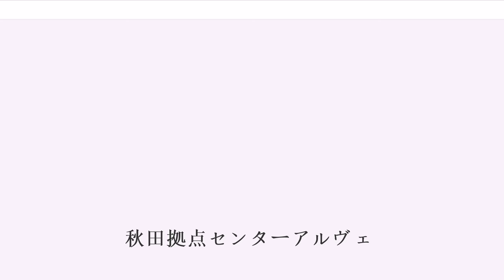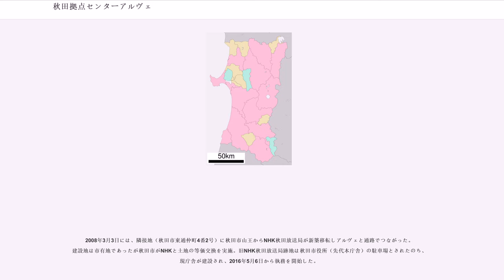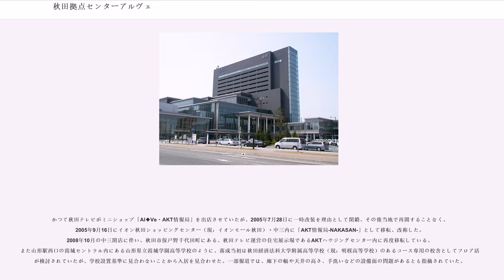秋田拠点センターアルヴェ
秋田拠点センターアルヴェ（あきたきょてんセンターアルヴェ）は、秋田駅東口にある14階建ての複合施設。秋田市とデベロッパー（双日・大成建設）の官民共同で設営され、2004年に落成したもので、管理・運営は区分所有に基づき双日の関連会社、秋田新都心ビル株式会社や秋田市など5団体が行う。

秋田駅東口の周辺には、かつて国鉄清算事業団の所有する秋田機関区秋田支区の跡地や林野庁秋田営林局の所管する仁別森林鉄道ターミナル兼貯木場跡地などが約30ヘクタールほど広がっており、そのうち8.3ヘクタールが大規模空閑地となっていた。

1993年度に秋田市による駅周辺を都市計画道路によって環状ネットワーク化し、駅東口に新しい交通結節点機能として駅前広場を設け、さらに賑わい創出の拠点とすべく複合施設を整備することを眼目とする「秋田駅周辺地区新都市拠点整備事業」が建設大臣に申請され認可を得た。認可に基づき1994年度から1996年度にかけ、秋田市が国鉄清算事業団から秋田駅東地区3.3ヘクタールを購入。1993年度から1995年度までに新都市拠点整備事業の基幹事業となる秋田駅東第三地区土地区画整理事業、秋田駅西北地区土地区画整理事業、秋田駅東拠点地区土地区画整理事業の3事業がそれぞれ着手された。

秋田拠点センターアルヴェは、整備手法として事業コンペティション方式を取り入れ、1999年に大成建設を中心とする5企業による案を採択した。ビルは2002年10月に着工し、2004年7月16日オープンした。事業費は52億30百万円。オープン初日には午後4時までに約2万人が訪れた。住居表示は2006年1月31日まで「秋田市中通七丁目1番3号」であった。中通が駅西口の住所であったため、秋田市民の一部は違和感を抱いていたとの声も聞かれる。

開業当時、水野晴郎プロデュースのシネコン「パンテオンシネマズAKiTA」が大きな話題を提供して出店したが、テナント料の問題等で民事訴訟に発展し、2005年11月16日、東京地裁は水野らに明け渡しとテナント料4200万円の支払いを命じる判決を下した。判決に先立って同年10月からパンテオンシネマズAKiTAも休館となり、後継会社が見当たらないことから看板店舗を一時失った。その後アルヴェの活気を取り戻そうと、2006年8月5日から同年9月15日までの期間限定で、既存のテナントで組織する組合が「駅の映画館 AKITAシアター」の名称で、映画館を一時再開した。この期間中は2つのスクリーンでの限定公開だったものの、採算ラインを上回ったため、同年9月16日以降も採算ラインを割るもしくは長期的に運営できるテナントが見つかるまでの間、運営が続行されることになった。その後2006年11月に入り、岩手県盛岡市で名劇、ルミエール、ピカデリーなど5館の映画館を展開する南部興行が運営の継承を正式に表明した。同社は「AKITAシアター」の名称を踏襲し、同年11月18日から営業を始めた。2007年4月25日、テナント契約更新を機に（当初の暫定半年契約から、10年契約に延長し、更新した）、ルミエール秋田と改称した。

東横イン秋田駅東口（当該施設は、全国的に問題となった建築基準法違反にはなっていなかった）も入居しているほか、公共棟の1Fには秋田市の証明書等の発行窓口である、秋田市駅東サービスセンター（土日祝も窓口を開けている）も設置されている。

2008年3月3日には、隣接地（秋田市東通仲町4番2号）に秋田市山王からNHK秋田放送局が新築移転しアルヴェと通路でつながった。建設地は市有地であったが秋田市がNHKと土地の等価交換を実施。旧NHK秋田放送局跡地は秋田市役所（先代本庁舎）の駐車場とされたのち、現庁舎が建設され、2016年5月6日から執務を開始した。

かつて秋田テレビがミニショップ「Al◆Ve・AKT情報局」を出店させていたが、2005年7月28日に一時改装を理由として閉鎖、その後当地で再開することなく、2005年9月16日にイオン秋田ショッピングセンター（現：イオンモール秋田）・中三内に「AKT情報局-NAKASAN-」として移転、改称した。2008年10月の中三閉店に伴い、秋田市保戸野千代田町にある、秋田テレビ運営の住宅展示場であるAKTハウジングセンター内に再度移転している。また山形駅西口の霞城セントラル内にある山形県立霞城学園高等学校のように、...